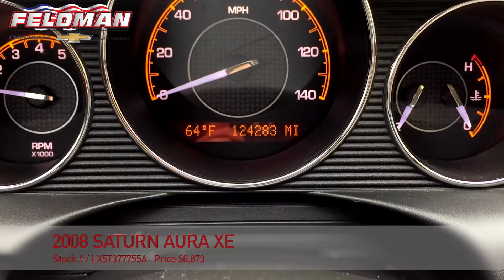Saturn Aura New Hudson MI LX5T377755A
This video is about Saturn Aura New Hudson MI LX5T377755A